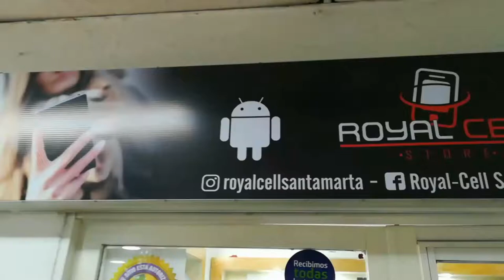ROYAL CELL - SANTA MARTA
Venta de celulares y todo lo relacionado con accesorios, también contamos con servicio técnico.